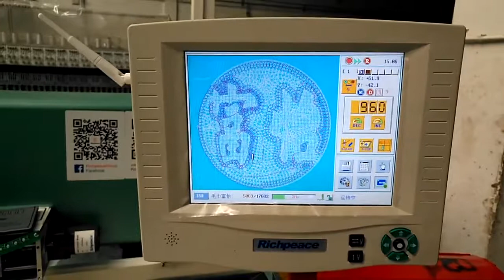Richpeace High Speed Chenille Embroidery Machine | Chenille Bordadora con Alta Velocidad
12 Flat embroidery Heads + 12 Chenille Heads, max. speed 1000RPM; 12 cabezas de bordado plano + 12 cabezas de bordado chenille, max. velocidad 1000RPM